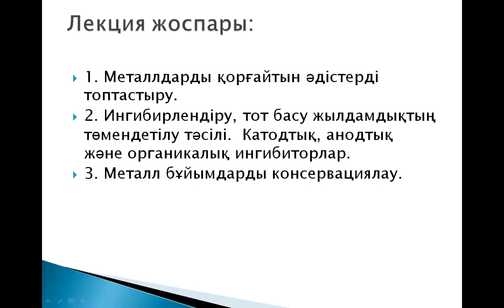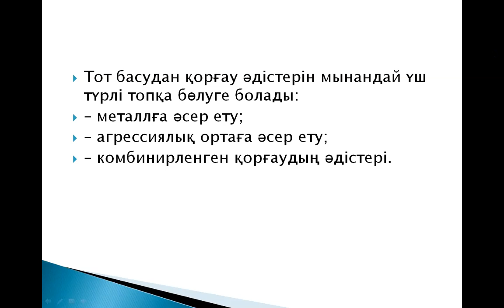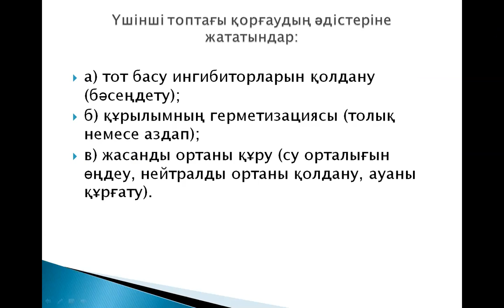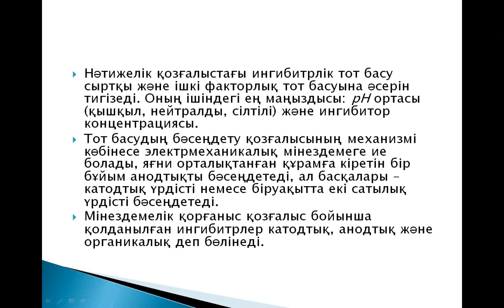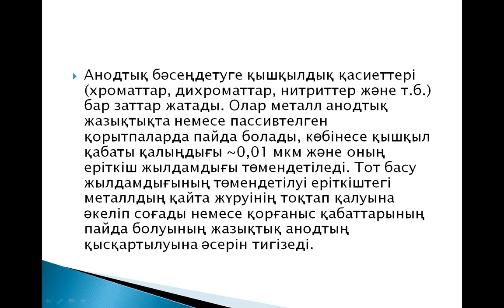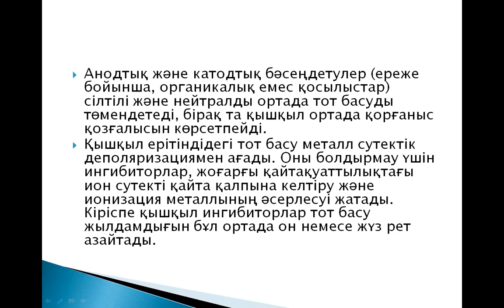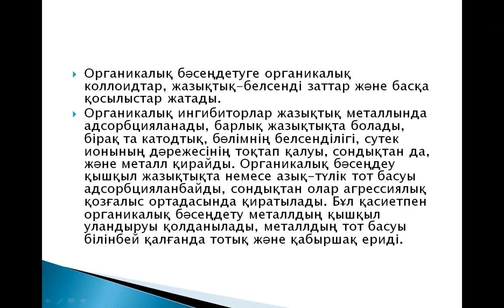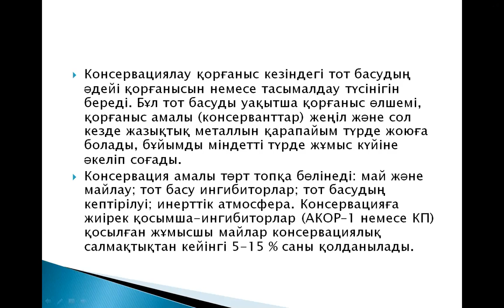zoom лекция 4